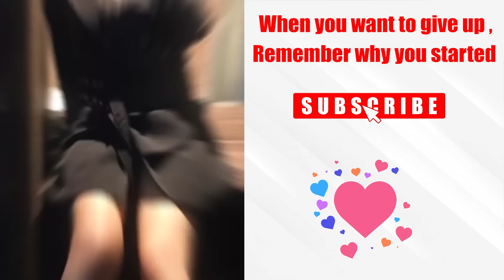Amazing changes after successful weight loss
VDS GYM